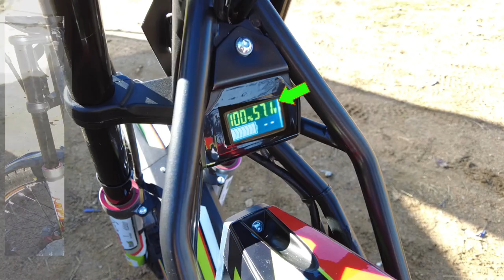MECATECNO DRAGON FLY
Hola hoy os traigo un video muy interesante y novedoso sobre una moto de trial totalmente ELECTRICA . Se trata de la Mecatecno Dragon Fly. Espero que os guste y os sirva para conocer esta nueva moto que estoy seguro dará mucho de que hablar en el futuro. A mí personalmente me gustó , lo fácil y divertida que es manejarla.